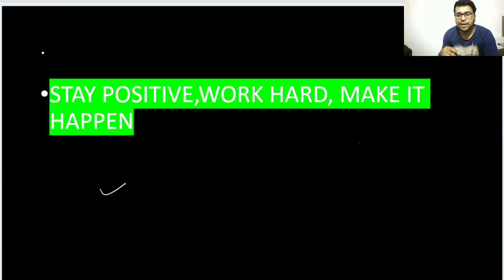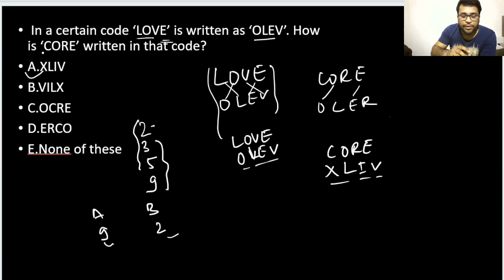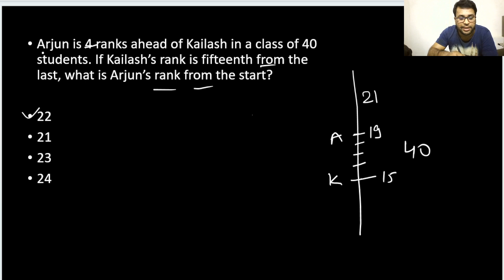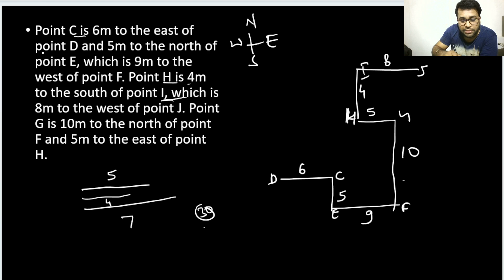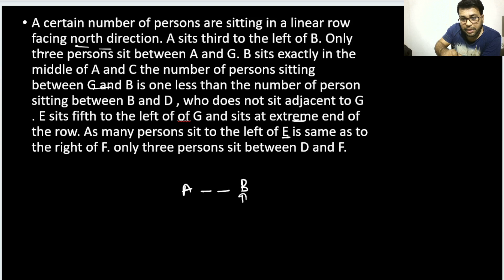RBI ASSISTANT | RRB | SBI | IBPS 2023 || REASONING CLASS || PUZZLE TRICKS BY ANKUR CHAUDHARY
reasoningfor ssc
rbi assistant
Rbi assistant reasoning
Epfo reasoning
Lic reasoning

Reasoning wala

Reasoning by
Puzzle clerk
Puzzle reasoning
Puzzle
Puzzle solve